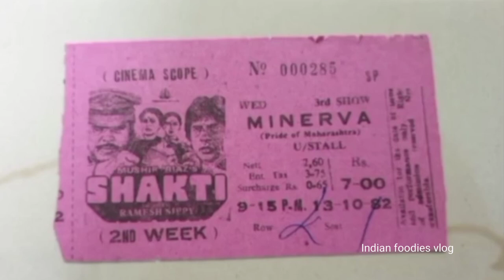Mumbai old Cinema Hall Tickets